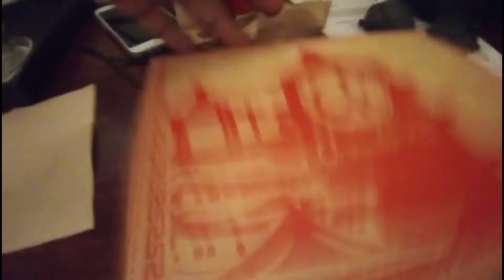Disappointed ako sa Hotel ng Cabanatuan | Microtel by Wyndham | NOT RECOMMENDED!!!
I always answer back your comments and expect heart and like from me.